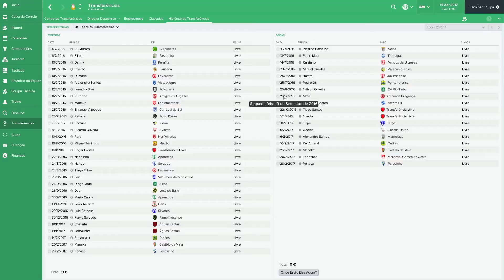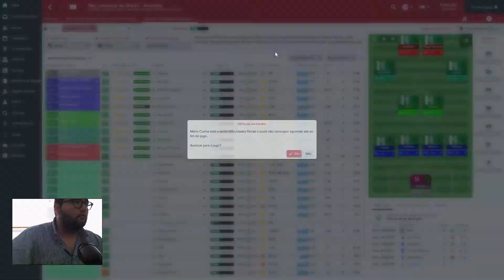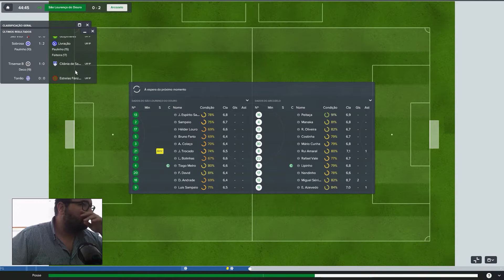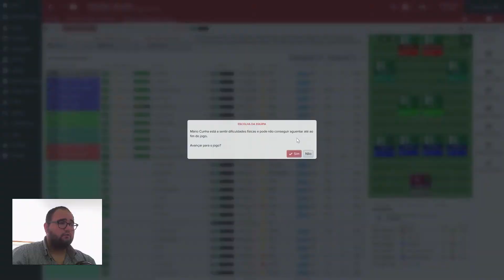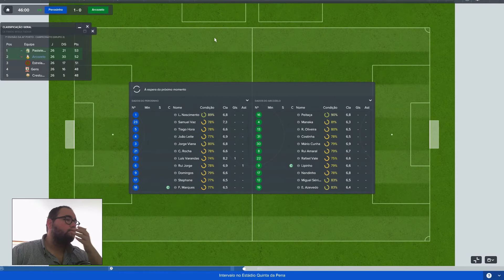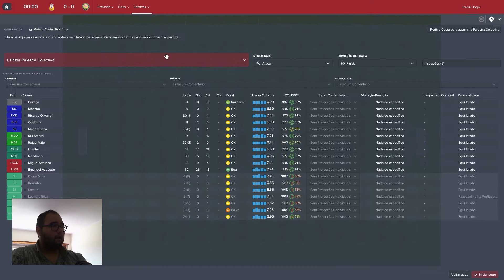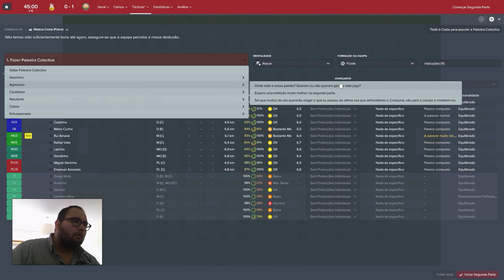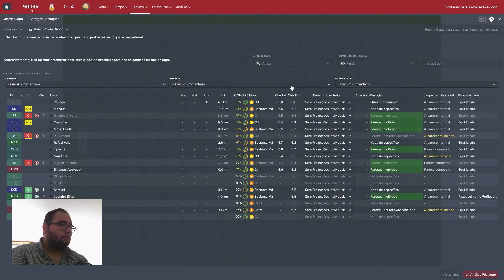Football Manager 2017 #12 Se fores sensível não vejas !!! |ARCOZELO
Maaaais um vídeo :D!
Não se esqueçam de partilhar/subscrever/comentar a vossa opinião :D!

CS GO BETS

Queres saber tudo sobre as ultimas da nossa liga e do FC Porto? Então checa os links :DD!

Especificações do PC:

processador: Intel Core i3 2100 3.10 GHZ
cache : 3mb
motherboard: asus h61m-k
ram: 12gb ddr3 1333 mhz
grafica: nvidia geforce gt 730 4gb ddr3